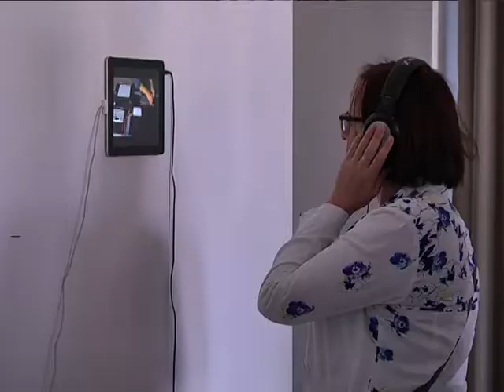Фестиваль аудіо-візуального мистецтва “Конструкція” у Дніпрі розпочався вп'яте